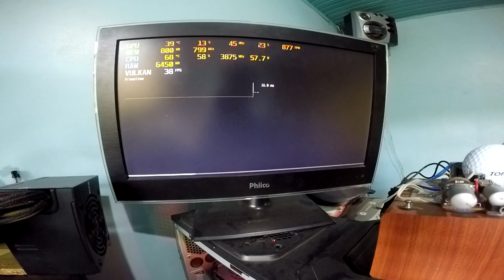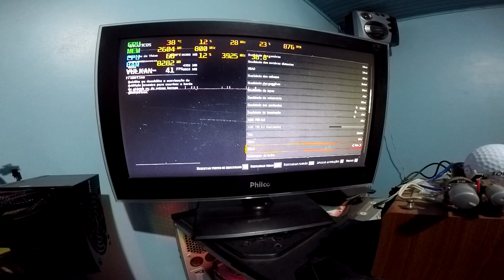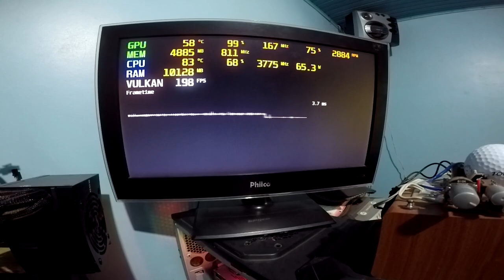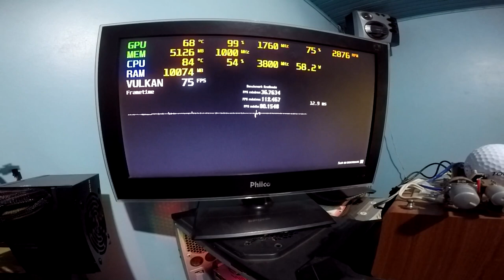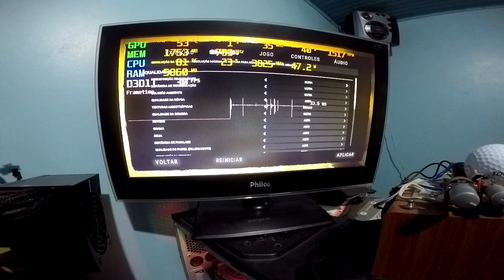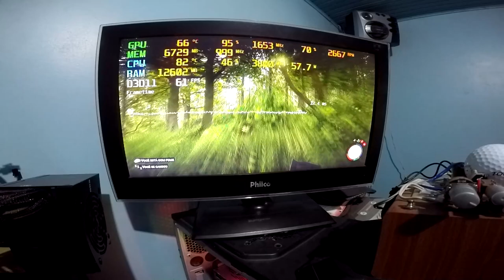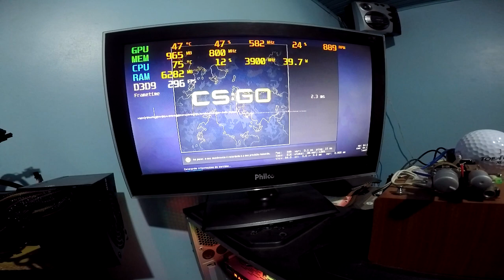Teste em Jogos AMD Radeon VII 16gb HBM2 (1200 Reais) do AliExpress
Fala galera, mais um videozão ai pra vcs, mostrando o desempenho do novo upgrade do meu pc com a AMD Radeon VII 16gb HBM2 e o Ryzen 5 2600x, fiz o teste em alguns dos jogos q tenho disponivel, espero que gostem deixem seu like e se inscrevam no canal, vlw flw fui...

Índice:
00:00 Introdução
01:00 Red Dead Redemption 2
04:18 Sons Of The Forest
06:45 CSGO
09:38 Rust
12:20 Conclusão